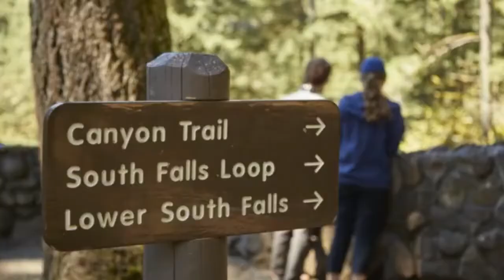5 Best Oregon Weekend Getaways & Destinations | Love is Vacation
5 Best Oregon Weekend Getaways & Destinations

If you are looking for a romantic place to unwind and reconnect with your loved one, Oregon offers many amazing escapes. The properties that made our list all offer something unique – you will find spectacular ocean or mountain views, relaxing spas, beaches, a diverse choice of outdoor adventures, wine tasting, shopping and great restaurants. We've included driving times from Portland to help you choose from the best Oregon destinations and plan your trip.

1. Hallmark Resort & Spa Cannon Beach
2. Baywood Shores Bed & Breakfast
3. WildSpring Guest Habitat
4. Silver Falls Lodge & Conference Center
5. The Bronze Antler Bed and Breakfast